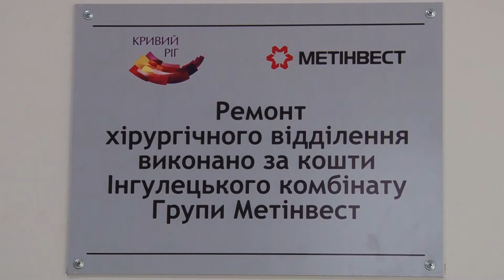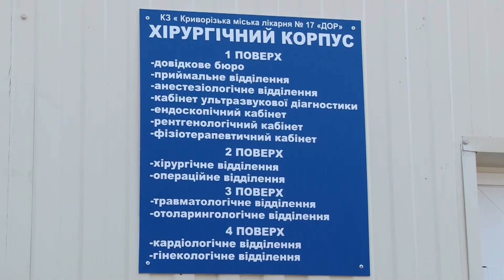Відкриття оновленого хірургічного відділення у 17-тій міськлікарні